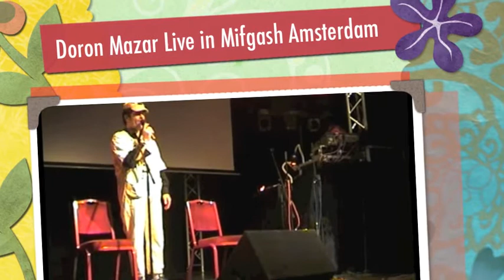Doron Mazar Live in Mifgash Amsterdam 1-JACK TORDJMAN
Doron Mazar Live in Mifgash Amsterdam